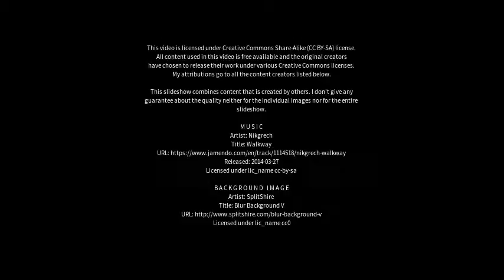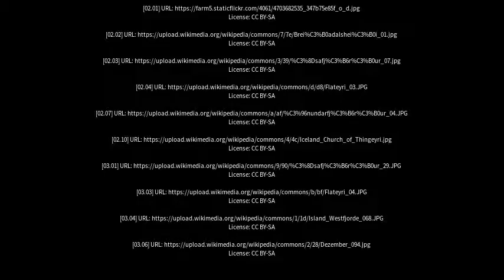Best places to visit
Best places to visit - Flateyri (Iceland) Best places to visit - Slideshows from all over the world - City trips, nature pictures, etc.